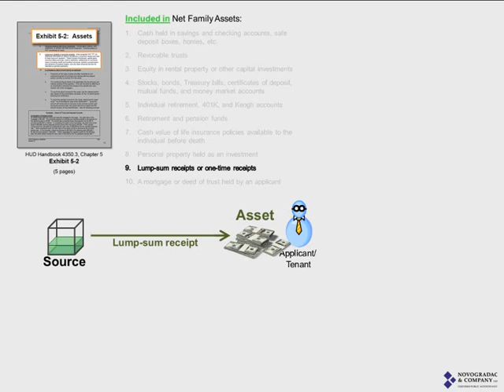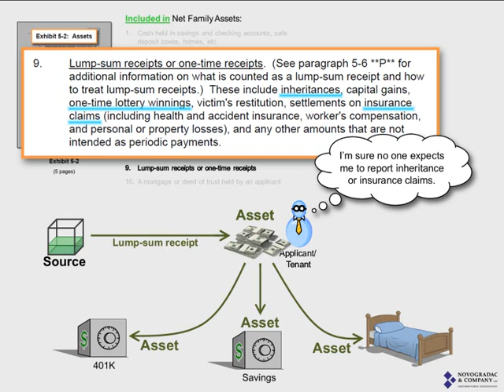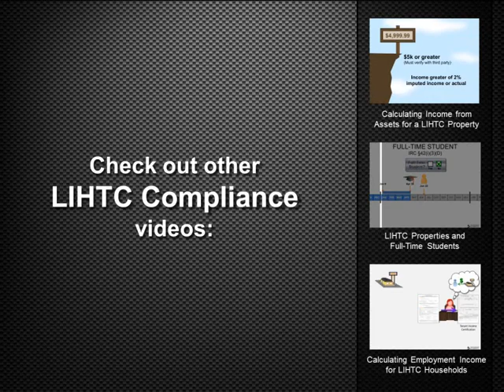Why Lump-Sum Receipts Count as Assets (and Not Income) for LIHTC Compliance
In this video segment, excerpted from Novogradac's "Calculating and Documenting Household Assets and Income from Assets" webinar, Novogradac principal, Thomas Stagg, CPA, explains the relationship between cash received periodically vs. as a lump sum as well as the cash held or converted to assets vs. cash that is spent.